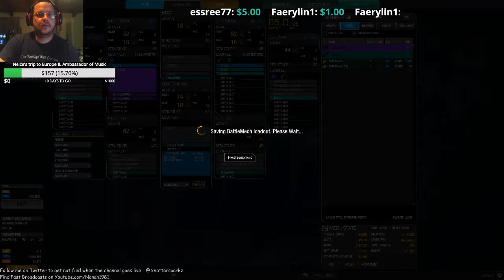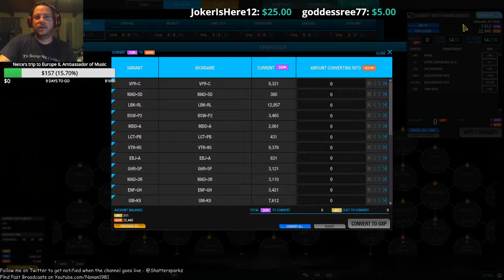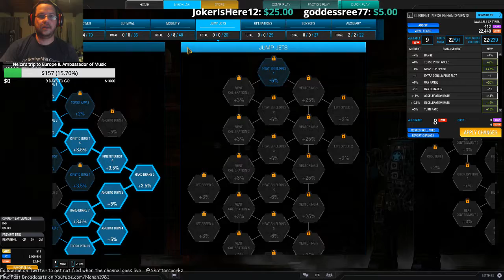August 19, 2017 MWO Upload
Not my best night, but still had a good time